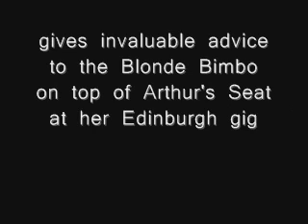Richard Fulcher chats with the Blonde Bimbo on Arthur's Seat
Richard Fulcher aka 'Eleanor the Tour Whore' gives the Blonde Bimbo advice on how to be a better bimbo!